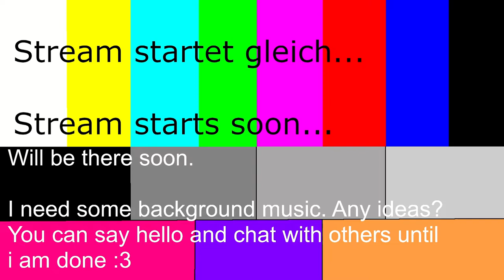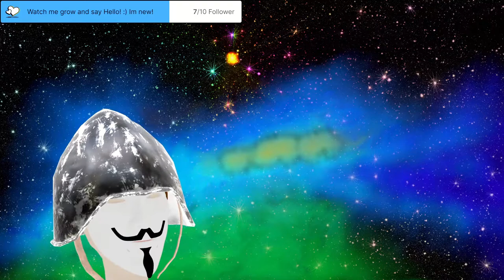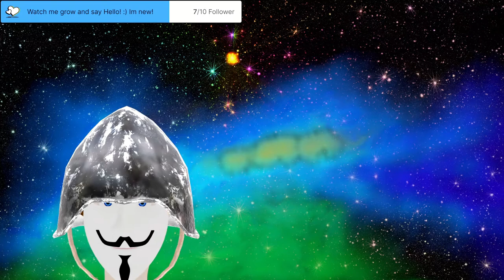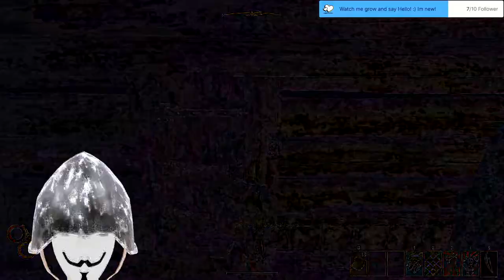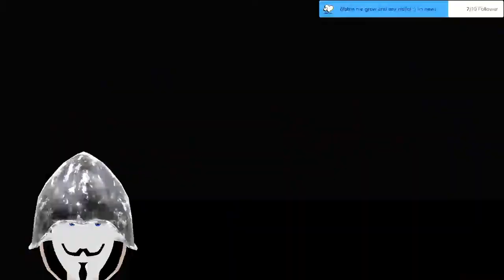Stream 20 OUTWARD! Let´s make some money! Come and say hello! 3D V-Tuber [Ger/Eng]